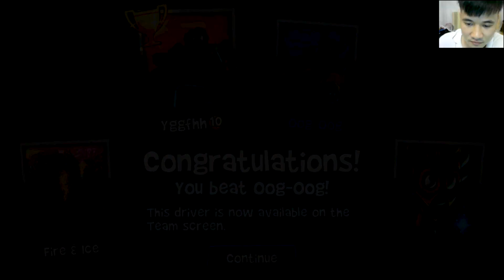Beach Buggy Racing 2 Android Gameplay | Leilani & Rock Stomper vs All Boss Battles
Beach Buggy Racing 2 Android gameplay walkthrough. Leilani driving Rock Stomper car Vs All Boss Battles - All Characters Unlocked.